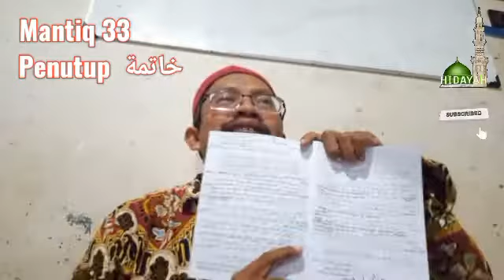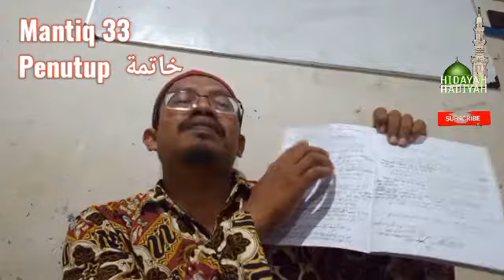Mantiq 33 Penutup خاتمة Sesuatu yg Belum pasti